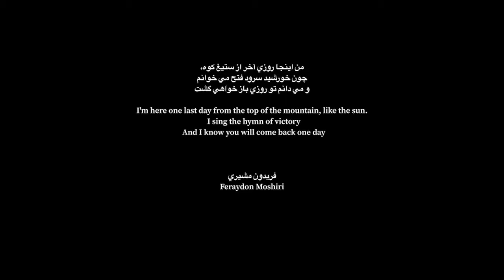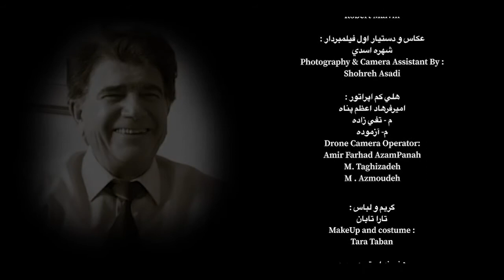The Son Of The Sun پسر خورشيد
Son of the Sun is the title of a documentary film in praise of the great teacher of Iranian traditional music (Mohammad Reza Shajarian), written and directed by Saeed Fatemi, an Iranian-British filmmaker living in London.  This is the first film in praise of a musical character that has been produced in the form of a drama, which is of very special importance.

پسر خورشيد ، عنوان فيلم مستند داستاني كوتاهي به نويسندگي و كارگرداني ( سعيد فاطمي ) فيلمساز ايراني - بريتانيايي مقيم شهر لندن مي باشد
اين اثر نخستين فيلم در ستايش يك شخصيت موسيقايي در حوزه موسيقي سنتي ايران است كه داراي داستان و حضور بازيگر مي باشد